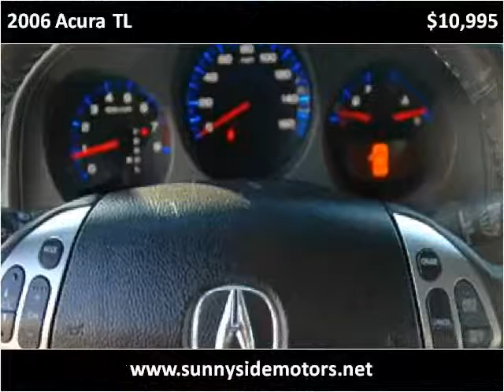2006 Acura TL Used Cars Washington DC MD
This 2006 Acura TL is available from Sunnyside Motors.